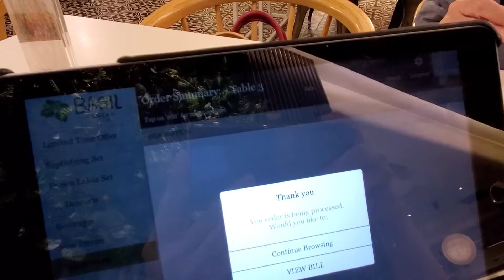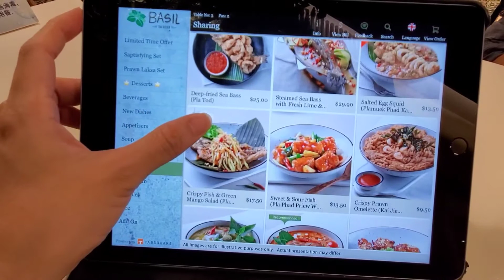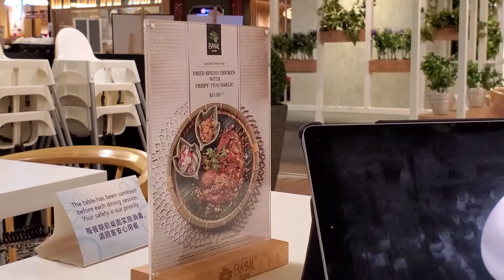Basil Thai At Paragon Orchard | Fried Fish Soup | Fried Fish Mango Salad | Steamed Seabass